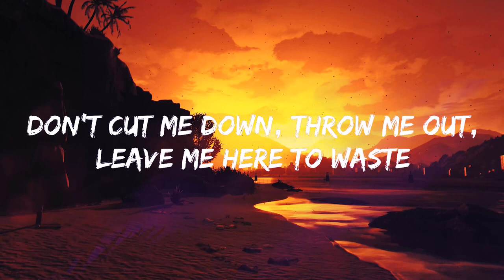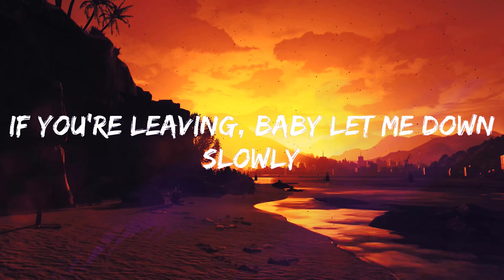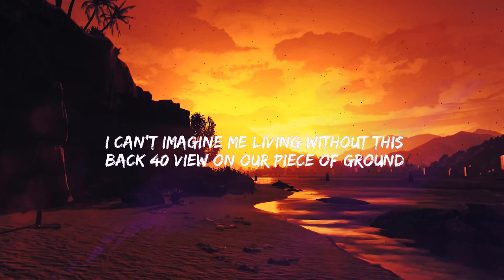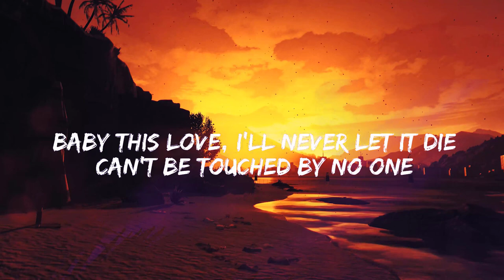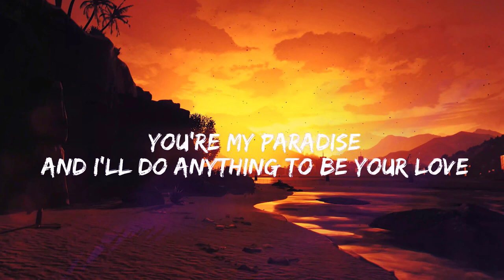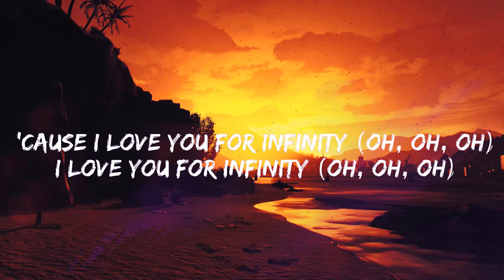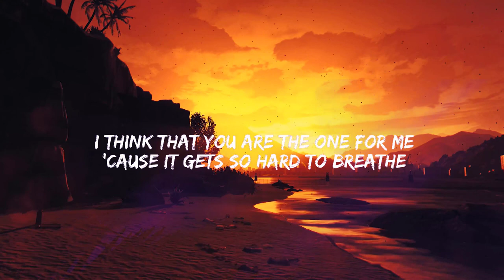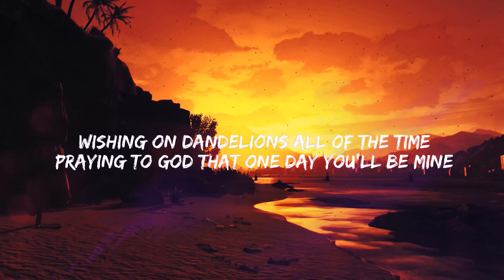Let Me Down Slowly Alec Benjamin, Conan Gray, Lauv, Jaymes Young - Top 40 Popular Songs